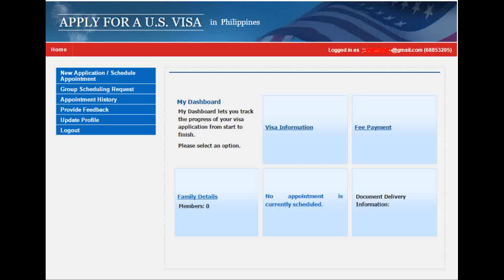Fair Nga ba ang American Visa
magandang araw po sainyo mga Ophirians and maharlikans, ka dds. pag usapan po natin ang Visa ng america, fair ba ito sa atin. ano nagagawa nito. panoorin po natin.

Isaiah 56:1

“Thus saith the LORD, Keep ye judgment, and do justice: for my salvation is near to come, and my righteousness to be revealed.”